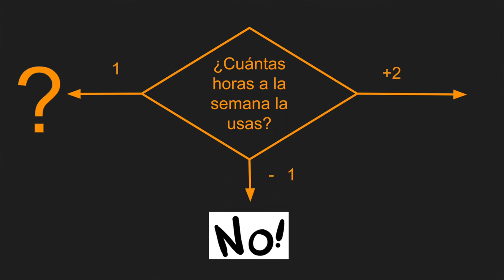Cambiar de Logitech G29 a Fanatec DD Pro, ¿Vale la pena?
En este video analizamos cuando vale la pena cambiar/upgrade de una G29 a una DD Pro.

GT7
iRacing
Automobilista 2
Asseto Corsa
F1 Series
Dirty Rally
¡ Y más!

Follow us on PS Network:
the_real_r2d2
quesadilla_rt
swiss_quesadilla